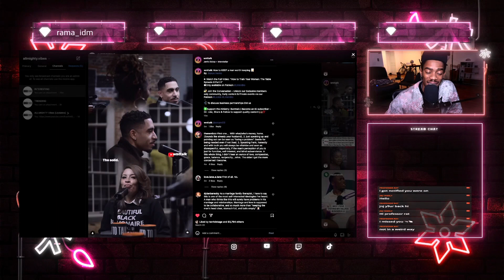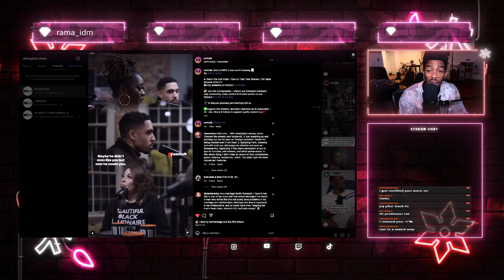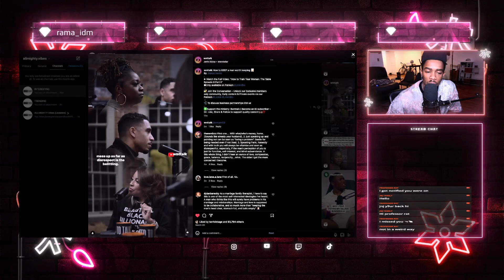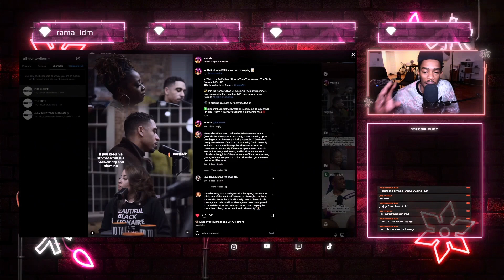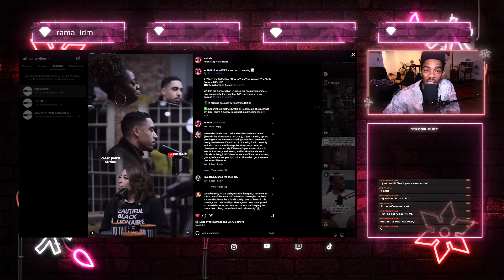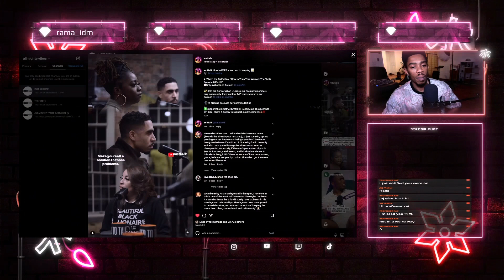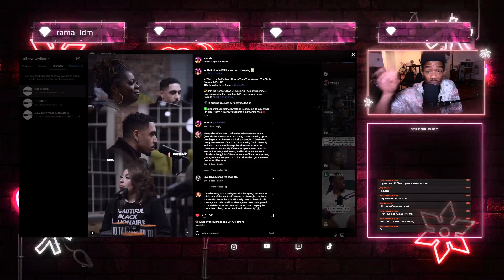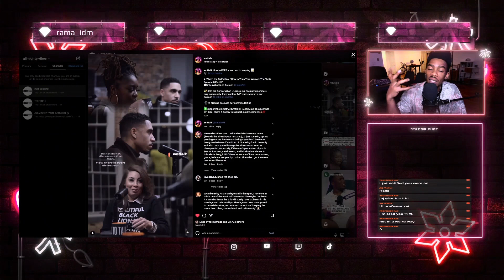How They Become INVALUABLE In Relationships !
Basic Requirements For Healthy Relationships | Reaction